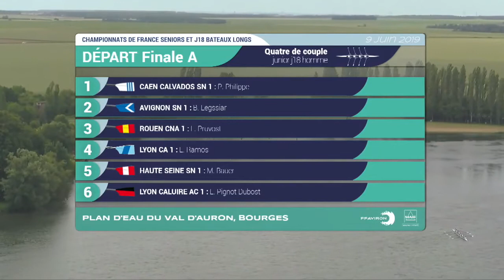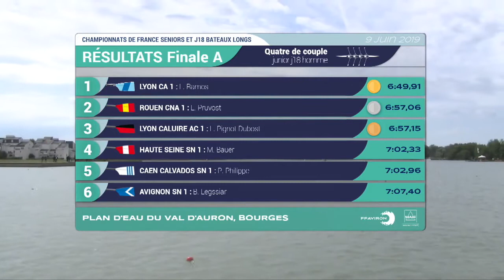Martin Bauer athlète d'Aviron Français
4 de couple FINALE 2019